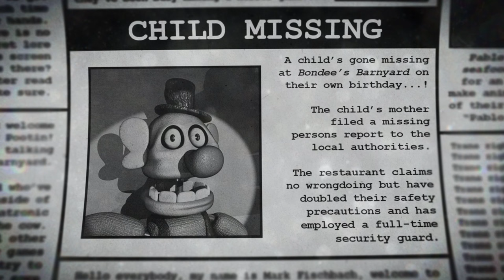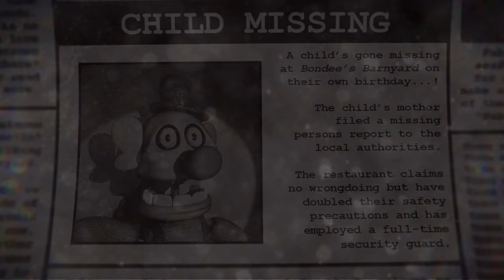I'M STUCK IN AN ANIMATRONIC OVERNIGHT... | Bondee's Barnyard - Part 1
In Today's video we play a unique Fnaf Fan game where we are stuck in an animatronic overnight trying to survive from other animatronics and the nightguard, can we hold our breath until the very end?

0:00 Intro
2:02 1 AM: Fresh Meat
7:17 2 AM: Count Sheep
13:09 3 AM: Meet M'  Greet

Title: I'M STUCK IN AN ANIMATRONIC OVERNIGHT... | Bondee's Barnyard